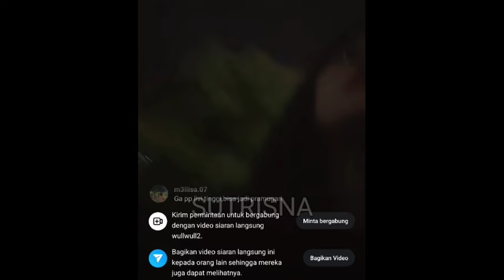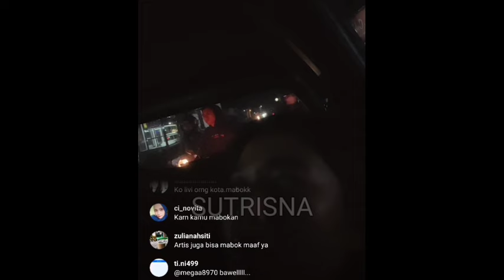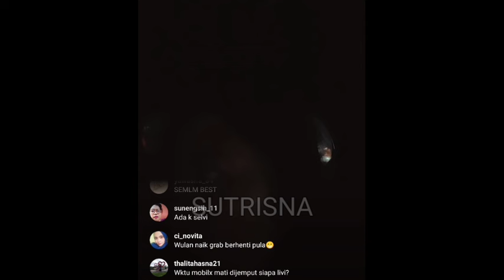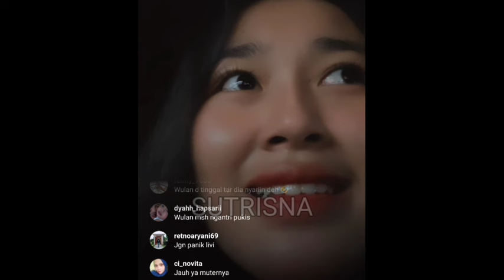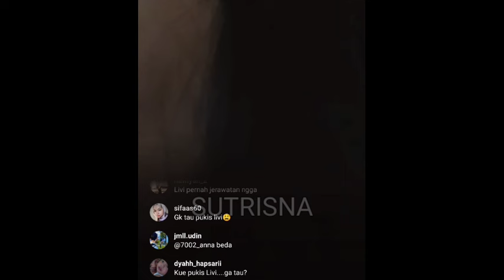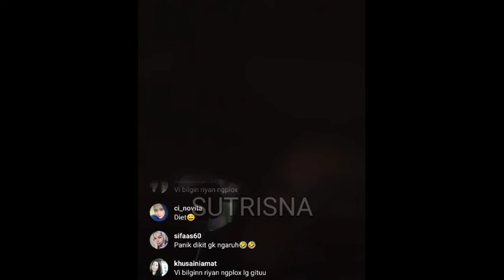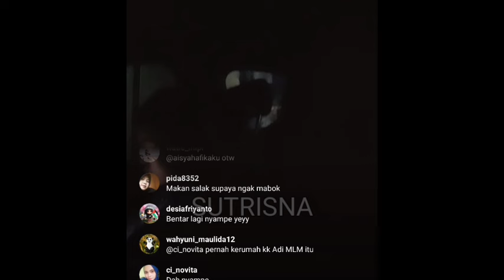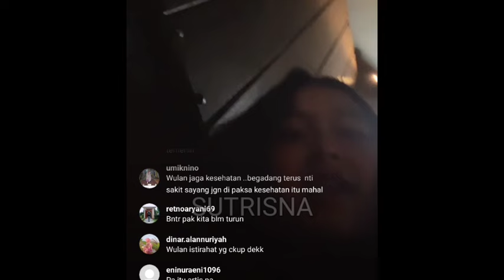WULAN TERTINGGAL MOBIL GRAB DAN LIVI TERLIHAT TAKUT DI MOBIL SENDIRIAN, HATI HATI DIJALAN NYA